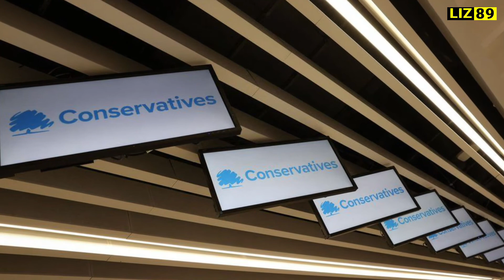Tory conference, Liz Truss unlikely to win next election, activist says